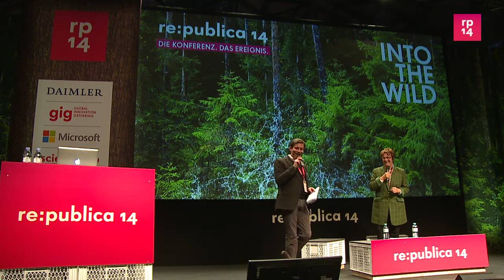re:publica 2014 - Die digitale Agenda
tba

Brigitte  Zypries